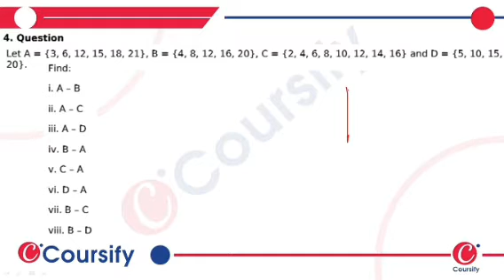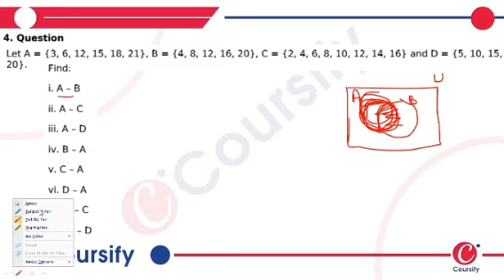SETS | RD SHARMA | MATHS Class 11 | Chapter 1 | EX 1.5 Q4 | Coursify